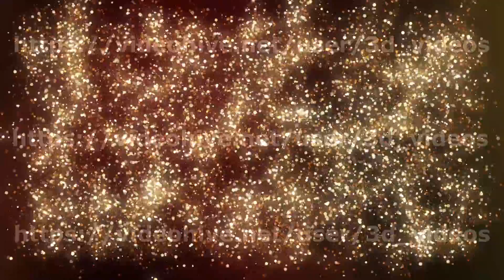39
You can get your own license for this video here on my portfolio

most videos are available as 4K with alpha channel